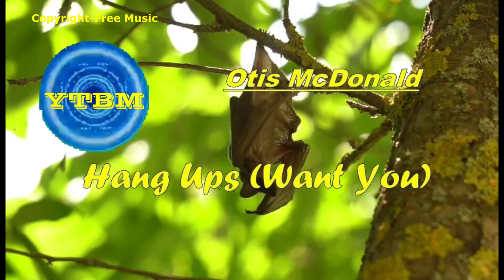HANG UPS (WANT YOU) by OCTI MCDONALD | Copyright-free Music | YTBM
HANG UPS IS A DRAMATIC MUSIC.